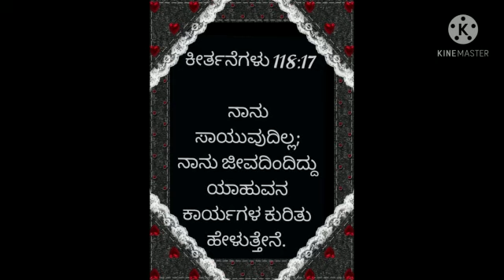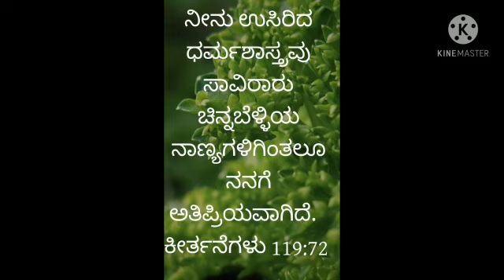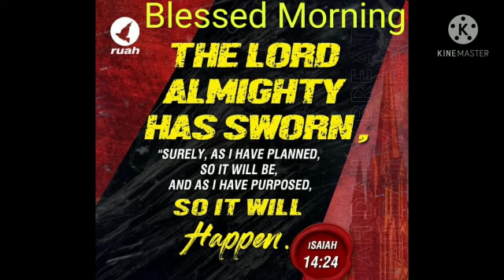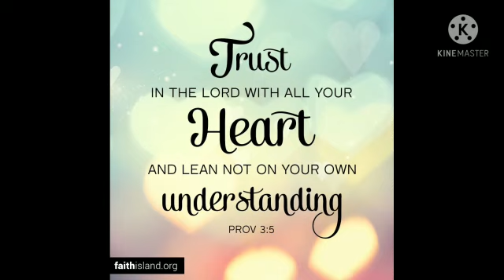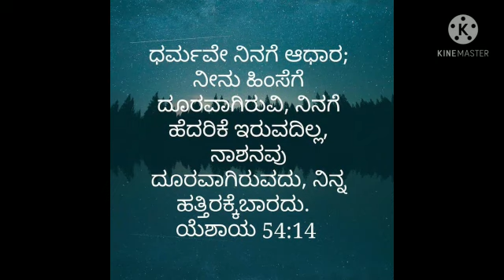Morning prayer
Video from Richard Pais